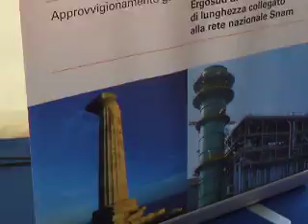Intervento Paolo Venerucci di Ergosud. Inaugurazione centrale di Scandale.AVI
Giornata storica per Scandale quella del 20 aprile 2010, infatti in località Santa Domenica è stata inaugurata una delle più grandi Centrali Termoelettriche a gas d'Italia. 814 Megawatt di potenza, capace di produrre energia per 250 mila famiglie, più di un terzo delle famiglie calabresi.
Nel video Paolo Venerucci, amministratore delgato di Ergosud parla della Centrale di Scandale durante il convegno che ha preceduto il taglio del nastro.